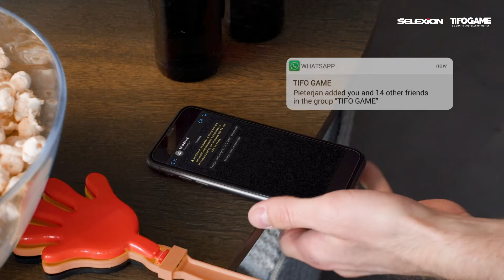Deel je pronostiek en win!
Speel nu mee met de EK pronostiek van Selexion en maak kans op waanzinnige prijzen!